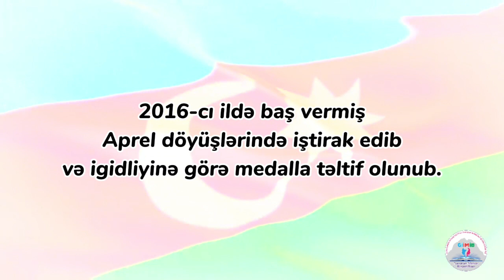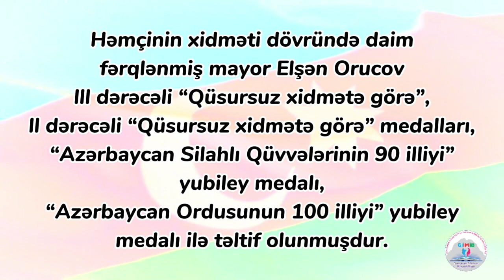Qəhrəmanlar unudulmur! - şəhid Orucov Elşən Yavər oğlu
Vətən müharibəsi şəhidi Orucov Elşən Yavər oğlu haqqında qısa video-məlumat.

Şəhidimizi qürur və fəxarət hissi ilə anırıq!